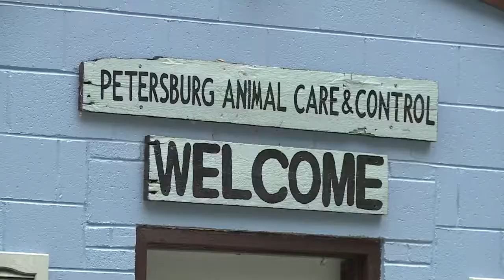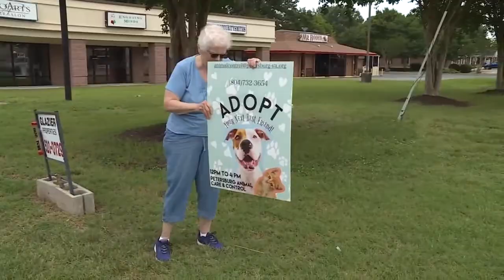Petersburg adoption event aims to clear decades-old shelter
A citizens group is trying to change the future for Petersburg Animal Care and Control’s decades-old building starting with an aggressive adoption plan to clear the shelter.